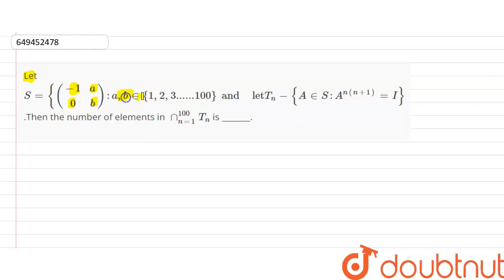Let S={((-1,a),(0,b)):a ,b in {1,2,3......100} and let T_(n) - {A in S : A^(n(n+1))=I} .Then the...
Let S={((-1,a),(0,b)):a ,b in {1,2,3 100} and let T_(n) - {A in S : A^(n(n+1))=I} .Then the number of elements in cap_(n=1)^(100) T_(n) is _______.
Class: 12
Subject: MATHS
Chapter: JEE MAINS 2022
Board:IIT JEE

👉 Have Any Query? Ask Us.